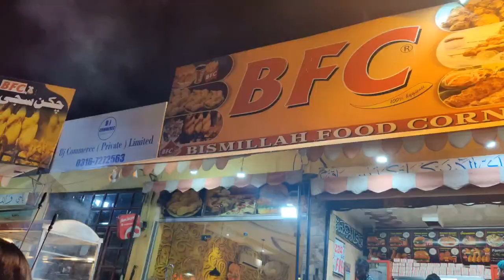IS TARAH ki SHOPPING BUHAT MUSHKIL HOTI HAI KHUD DEKH LEN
FOR MORE AMAZING FUNN AND ENTERTAINMENT…!!!🥰

       SONIA's CRAZE…!!!🤩😍❤️

Hashtags Used...!!!

       SONIA's CRAZE…!!!🤩😍❤️

Hashtags Used...!!!